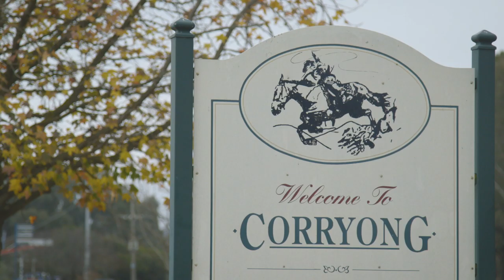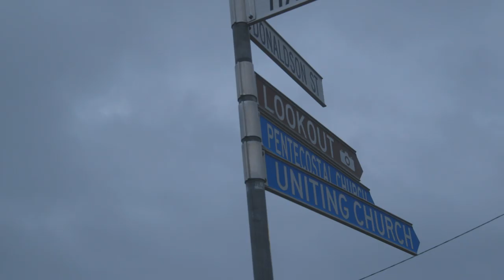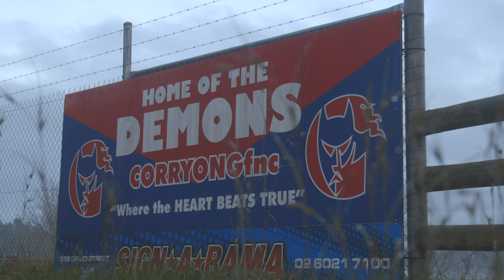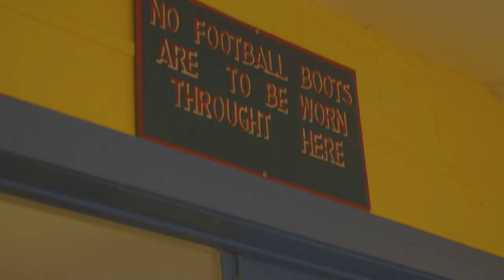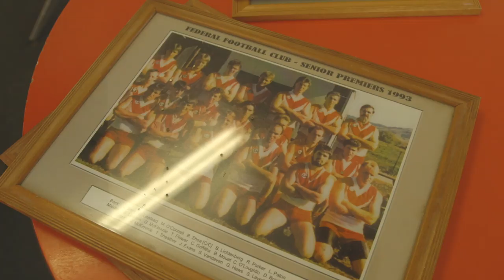Is this Australia's oldest footballer? | AFL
We went to the infamous Corryong Derby to catch up with 61-year-old Peter Shaw, (possibly) Australia's oldest footballer.

Track: Port Royal - Dirt Boy
Licensed from Royal Records